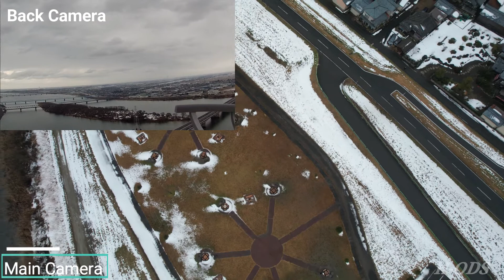220109 ActCamをDroneに初搭載/ActCamはBuckCameraとして挑戦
Japanese
アクションカメラをドローンにバックカメラとして初飛行してみました。
千葉県の、とある都市では上向きに搭載して橋梁の下部点検を既にモデル事業化をしていますが、今回はAir2sに搭載してGPSの飛行ですが橋梁の下部となるとGPSを中継させるか少なくともエンタープライズクラスの搭載が現実的と私は感じました。尚、作業環境を勘案すると大型の機種は向いていないし何れにしても、それ相応の操縦技術が必須ですジンバル搭載のOSMO２を搭載すれば相当緩和出来ると思いますので今度試して皆さんにご報告します、編集センスも求められますね。初めての割りには緊張しながらも楽しかったです。アクションカメラやOSMO２に付属のアームの組み合わせで下向き以外は容易に取付けられますがMini以下はチャレンジすべきでは有りませんネ！荷が重すぎますよね(笑い)、マビック３にも搭載出来る治具が発売されると尚、有難いです！！！DJI様宜しくお願い致します！！！
尚、この動画は転送や共有も自由ですので宜しくお願いします。
English
This video is also free to transfer and share, so thank you.
　I flew the action camera for the first time as a back camera to a drone.
In a certain city in Chiba Prefecture, we have already modeled the lower inspection of the bridge with upward mounting, but this time it is a GPS flight mounted on Air2s, but when it comes to the bottom of the bridge, I felt that it was realistic to broadcast GPS or at least enterprise-class mounting. In addition, considering the work environment, large models are not suitable and no matter what, it is essential to have a corresponding maneuvering technology I think that it can be considerably relaxed if you are equipped with OSMO2 equipped with gimbal, so I will try it this time and report to everyone, editing sense is also required. It was fun though I was nervous for the first time. It can be easily installed except downwards with the combination of the arm that comes with the action camera and OSMO2, but mini or less should not be challenged! The load is too heavy (laughs), I would like to thank you even more when a jig that can be mounted on the Mavik 3 is released!!! Thank you, DJI!!!